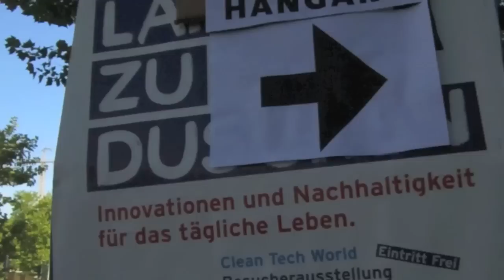Smart Fortwo Electric Drive auf Clean Tech World 2011 Berlin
Probefahrt mit einem Smart Electric Drive auf der Clean Tech World 2011 in Berlin Tempelhof am 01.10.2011. Es bestand die Möglichkeit ein Fahrsicherheits Training vom ADAC zu gewinnen. Der e-Smart ist für 2012 für 16.000 Euro angekündigt und ist eine Gemeinschaftsentwicklung von RWE und Daimler Chrysler. Ich habe den Parcour in 2:43 min gefahren und 0 Pylone umgefahren. Das Auto fuhr sich geschmeidig. Die Beschleunigung war sehr stark und bei Geschwindigkeiten bis  50km/h ist das Auto erschreckend leise und es fehlen die Vibrationen, die man vom Benziner oder Diesel kennt. Dieses Auto zu fahren ... im täglichen Straßenverkehr hier in Berlin ... kann ich mir absolut sehr gut vorstellen und würd am liebsten sofort damit los fahren.